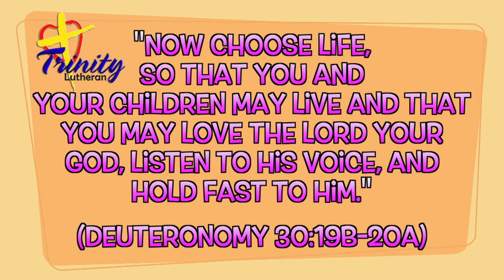Jake and Gracie - Episode 74: Faith Comes First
Jake and Gracie just got their report cards, and they worked really hard for their grades.  But today they explain that's not how God works.  We don't need to work hard in order to become a Christian.  Faith in Jesus comes first.  Then after we have accepted Jesus, we work for God to grow closer to Him and show Him our gratitude.